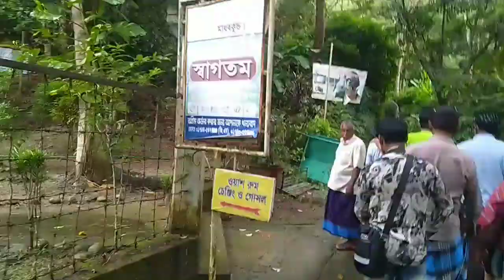মাধবকুন্ড জলপ্রপাত।। Madhobkundo waterfall।। madhobkundo sylhet ।। Moulvibazar sylhet tour।। সিলেট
মাধবকুন্ড ভ্রমন